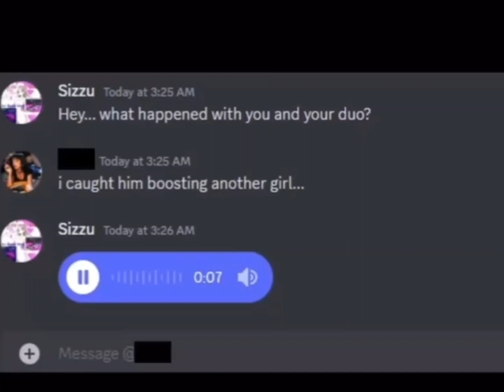If you were mine...